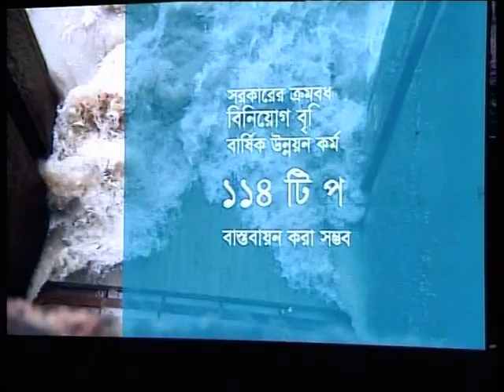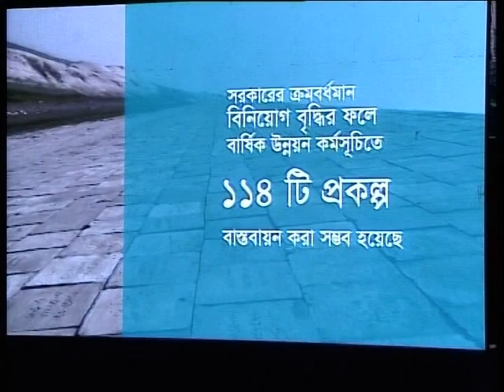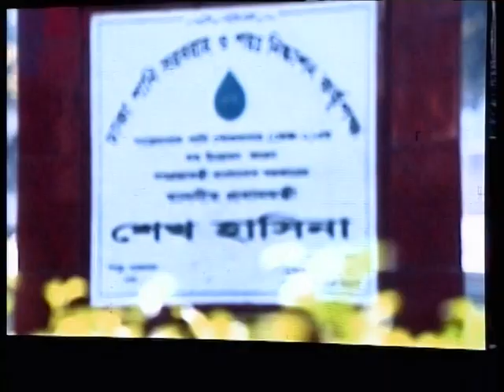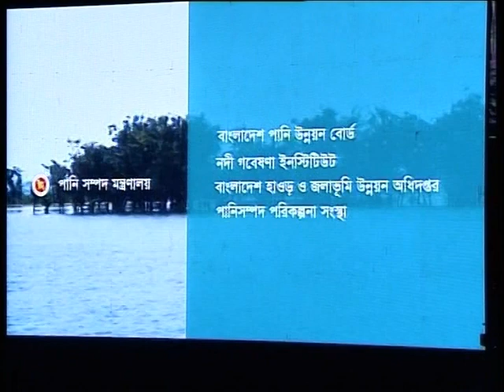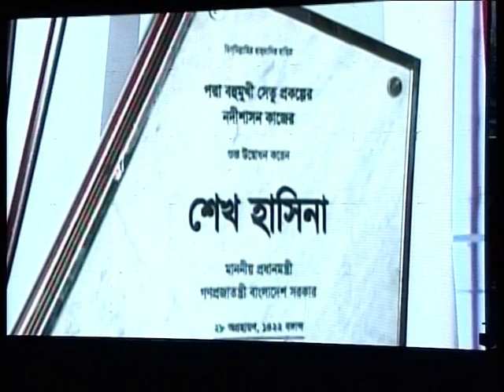বঙ্গবন্ধু আন্তর্জাতিক সম্মেলন কেন্দ্রে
বঙ্গবন্ধু আন্তর্জাতিক সম্মেলন কেন্দ্রে পানি সম্পদ মন্ত্রণালয়ে অনুষ্ঠিতব্য অনুষ্ঠানে মাননীয় প্রধানমন্ত্রীর উপস্থিতিতে বিটিভি ও বিটিভি ওয়ার্ল্ডে সরাসরি প্রচারিত অনুষ্ঠান।